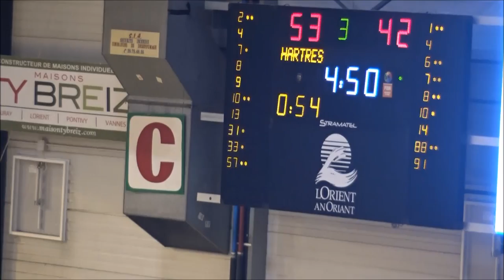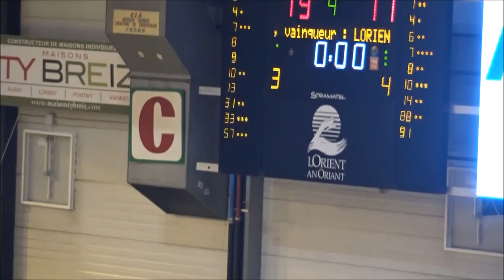CEP LORIENT vs CHARTRES N1 JANV 2018 résumé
Le CEP LORIENT  en mode équipe réduite  , Clément et Mathieu  étant Blessés reçoit  les Chartrains  , les locaux  débute par un 9 à 0  du plus bel effet  , et font la course en tête jusqu'au coup de sifflet final .